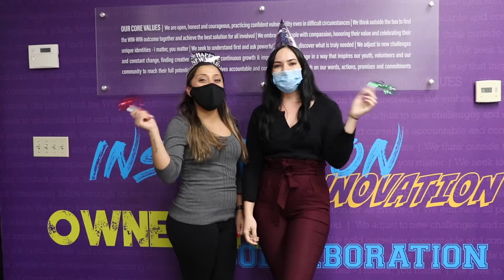Countdown to the New Year with JIT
Enjoy New Years greetings from our staff and JIT community as we countdown to the new year together!